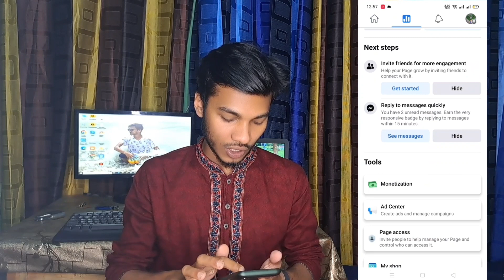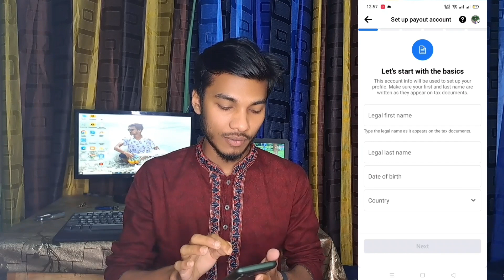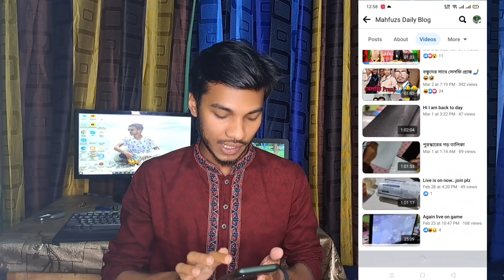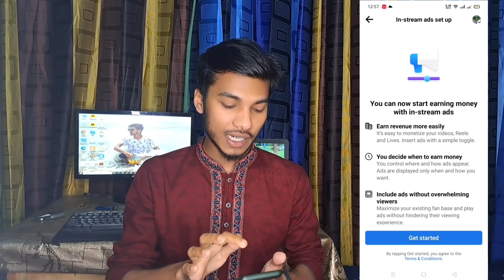Copyright Content Facebook Page Monetization | Facebook page Copyright Content Theke income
Salim Kabir